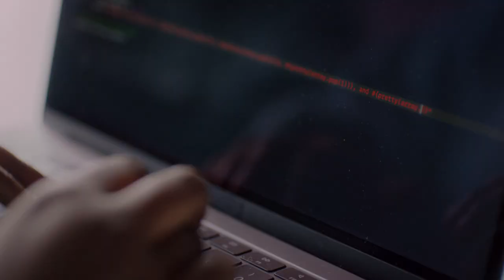Kode With Klossy x SheCanSTEM | AdCouncil PSA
A production of SheCanSTEM x AdCouncil. See how Karlie and our amazing scholars are changing the world with STEM. (P.S. Kode With Klossy Applications are OPEN

🏠Lovely space provided by our friends at Please Space

Stay up to date with Kode With Klossy (APPLICATIONS ARE OPEN!)